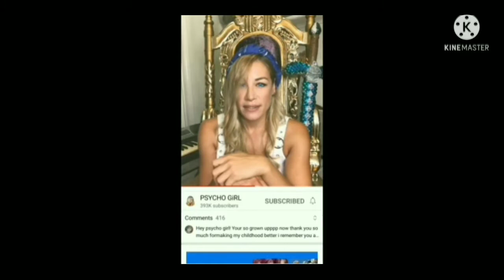This game has @PSYCHO GiRL in it | Treasure Craft (Comedy Gameplay #2)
You gotta give me respect on it. it was worth 2 hours of editing